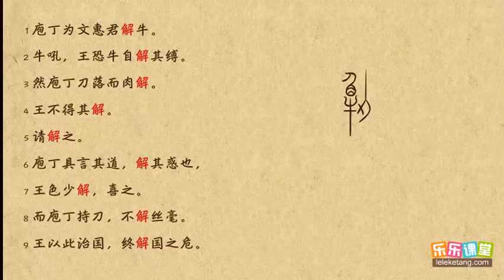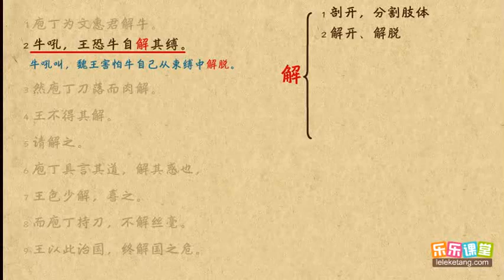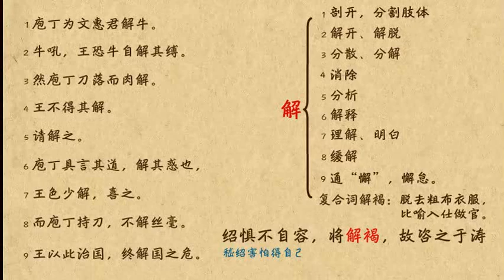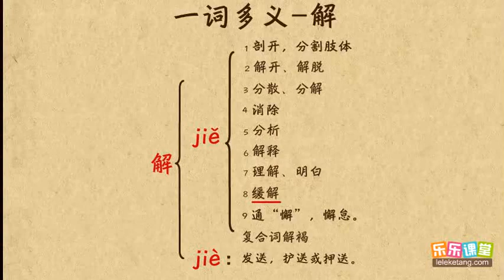08解 文言文學習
08解    文言文學習